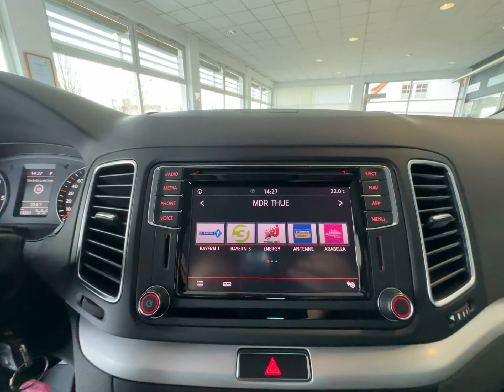Sharan Comfortline Start-Stopp 4Motion+STANDH+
Sonderausstattung:
Business-Paket mit Radio Composition Media, Fahrassistenz-Paket, Mobiltelefon Schnittstelle Comfort (inkl. Bluetooth-/Audio-Schnittstelle), Perleffekt-Lackierung, Rückfahrkamera (Rear View), Schiebetüren links und rechts elektr. betätigt, Seitenairbag hinten, Sitz-Paket 7-Sitzer, Standheizung mit Standlüftung, Verglasung hinten abgedunkelt (65 %)

Unser Service für Sie:

Zulassungsdienst deutschlandweit